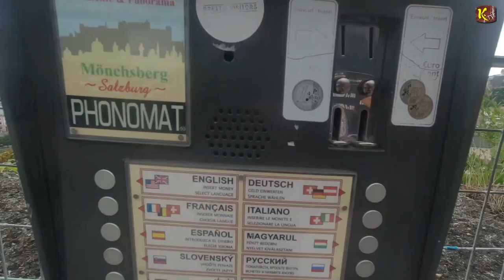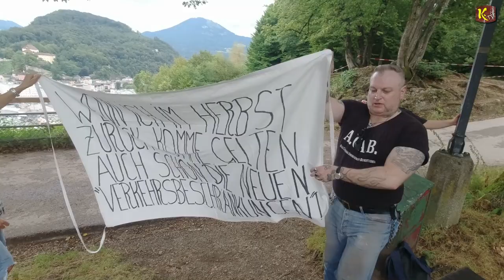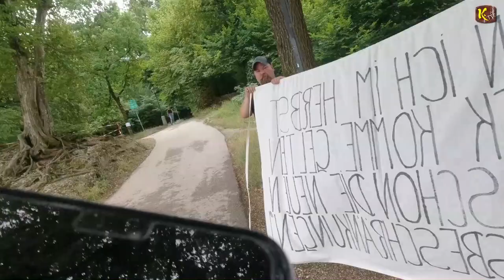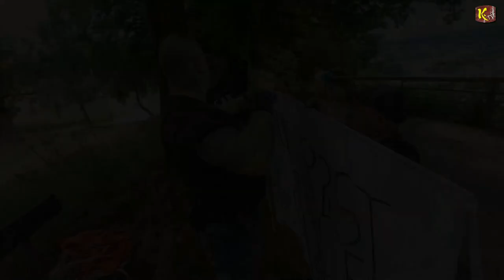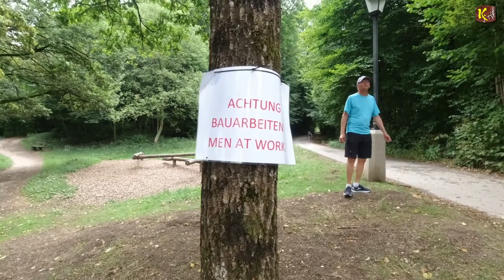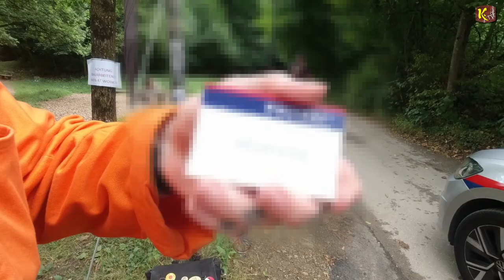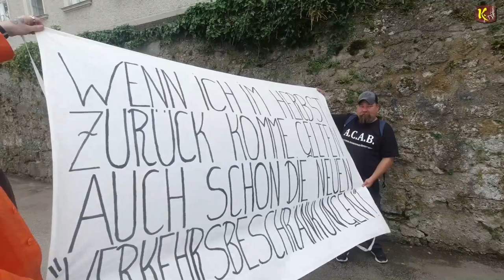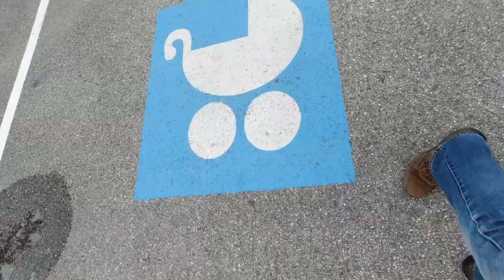Zu große Masken sitzen schlecht bei Van der Bellens Festspieleröffnung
Rebel´s Mask Force im 1. Akt

Rebel´s Mask Force im 2. Akt